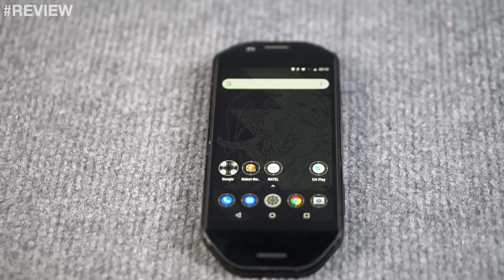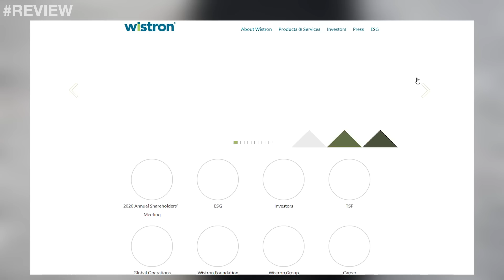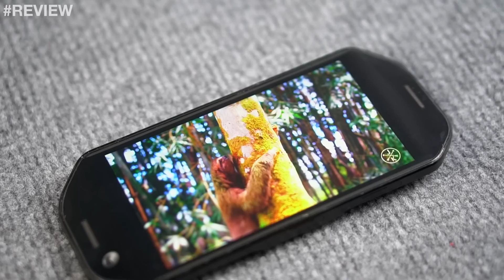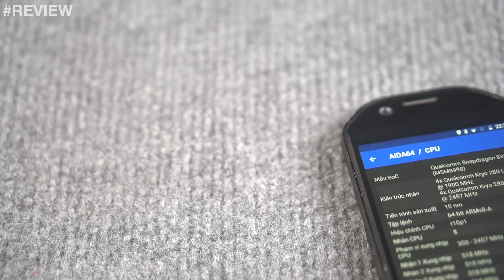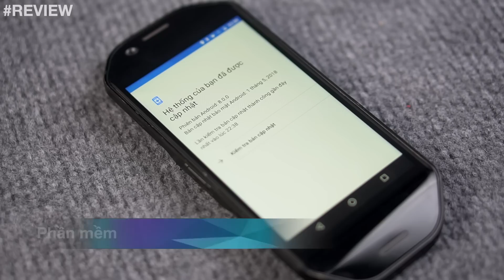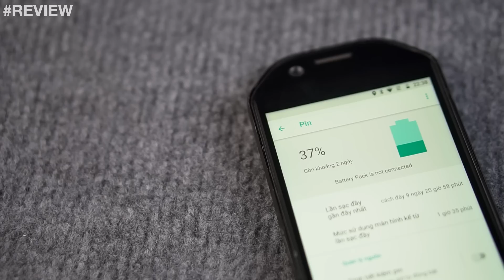Rì-viu Gaming phôn 1.x CỦ: Snap 835, RAM 6GB, 128GB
📱Robot hút bụi thông minh Deebot DE53 bao giá rẻ nhất thị trường. Gọi ngay 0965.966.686 / 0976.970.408 để nhận tư vấn

nhập mã BGSNEO2 chỉ $34.99
nhập mã BG5BWAT1 chỉ $24.99
nhập mã BG5BWHL3 chỉ $36.99
nhập mã BG5BWHL2 chỉ $31.99
nhập mã BG5BWHL1 chỉ $16.99
►Mua hàng quốc tế uy tín tại banggood, freeship ninja van, COD đơn trên $29.99
code BGBWFYE8CF2 còn 849k, tặng kèm BW-ES3 giá 249k
code BGD15 discount 15%
►Sale giảm giá 10% code BGIA smartwatch từ 390k